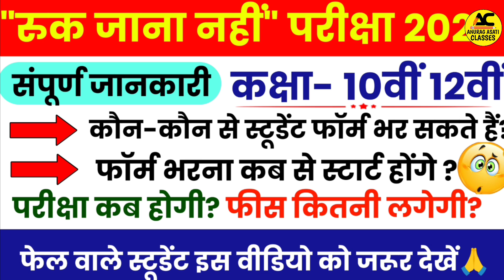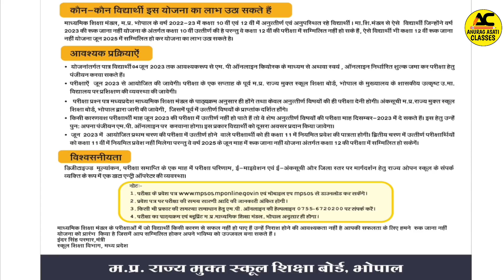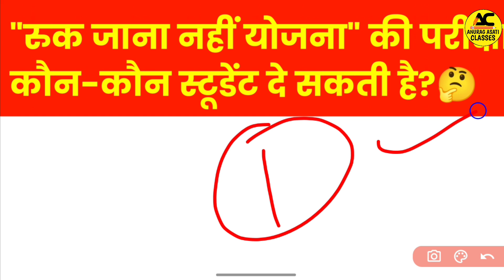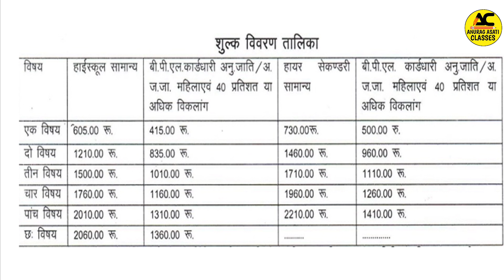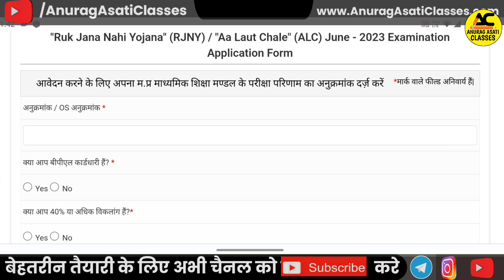रुक जाना नहीं योजना | Mp Board 10th 12th | Ruk Jana nahi Yojana exam 2023| form Kaise bharen | Fees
Topic cover,

Ruk Jana nahi Yojana exam form 2023,
Ruk Jana nahi Yojana exam date 2023,
Ruk Jana nahi Yojana exam form date,
Ruk Jana nahi Yojana ke form kab se bhare jayenge,
Ruk Jana nahi Yojana exam ki taiyari kaise kare 2023,
Ruk Jana nahi Yojana June exam 2023,
Ruk Jana nahi Yojana exam syllabus 2023,
Taiyari kaise kare Ruk Jana nahi Yojana exam ki 2023,
Ruk Jana nahi Yojana exam 2023 time table,
Ruk Jana nahi Yojana exam time table 2023,
Ruk Jana nahi Yojana exam preparation,
Ruk Jana nahi Yojana ke form kaise bhare 2023,
Ruk Jana nahi Yojana exam kab honge,
Ruk Jana nahi Yojana 10th 12th exam 2023,
Ruk Jana nahi Yojana 10th 12th exam form,
Ruk Jana nahi Yojana 10th 12th exam time table 2023

Ruk Jana nhi yojna exam 2023
Ruk Jana nahi yojna exam form 2022
mp Ruk Jana nahin Yojana
रुक जाना नहीं योजना 2023 आवेदन फॉर्म

MP Board class 12th and 10th Ruk Jana nahi form 2023
how to apply Ruk Jana nahin Yojana 2023 exam
Ruk Jana nahin Yojana 2023
Ruk Jana nahin phone 2023 date
MP SOS 10th 12th online form
MP Board result 2013
Ruk Jana nahin Yojana
MP Board Ruk Jana nahin application form 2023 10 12th
क्यों जाना नहीं योजना फॉर्म 2023 कब भरेगा
रुक जाना नहीं का फॉर्म 2023 में कब भरे
रुक जाना नहीं योजना क्या है
 रुक जाना नहीं योजना का लाभ कौन ले सकता है
रुक जाना नहीं योजना पात्रता

1. mp board news 2022
2. mp board 10th 12th exam date
3. mp board 10th 12th ruk jana nahi yojana 2023
4. Class 10th ruk jana nahi yojana 2023
5. Supplementary exam 10th 12th date
6. Mp board supplementary 2023 10th 12th exam
7. Mp board 10th 12th supply exam date 2023
8. Class 10th 12th purak pariksha tarikh 2023
Supplementary ke exam form kab se bharenge 2023 Mp Board,
Mp Board supplementary exam ki taiyari kaise kare 2023